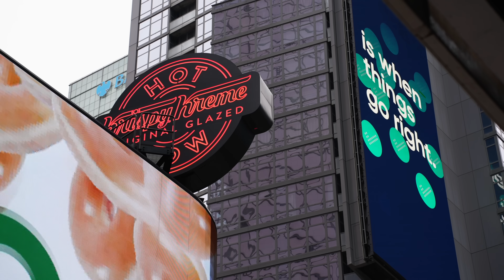Probamos DUNKIN DONUTS en ESTADOS UNIDOS ¿ SON MEJORES QUE EN ESPAÑA?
Muchos tenemos mal visto a Dunkin Donuts porque en españa son realmente malos jejeje pero...En Estados Unidos son iguales? Son Mejores? en este video os decimos nuestra opinion y la realidad de esto.